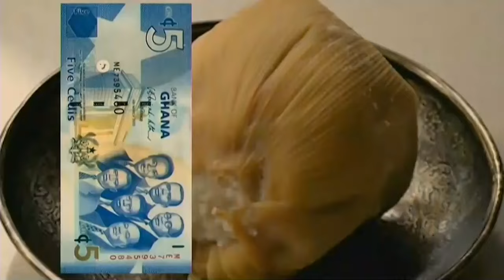NDC 360: "Akufo Addo Is the Most Corrupt President Ever In the History of Ghana" Captain Smart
"Akufo Addo Is the Most Corrupt President Ever In the History of Ghana" Captain Smart